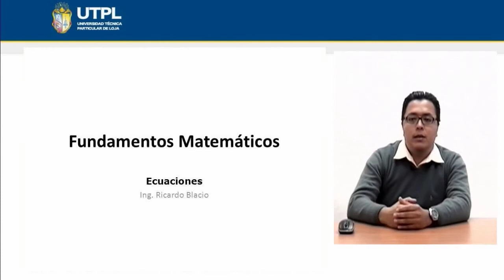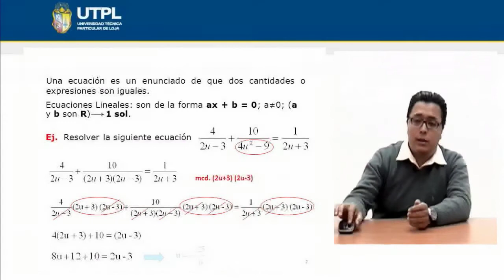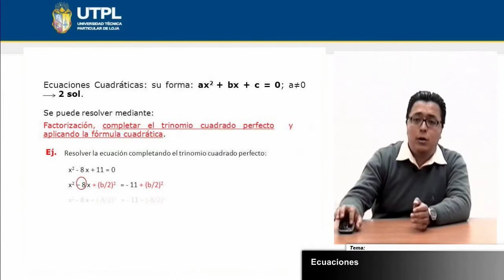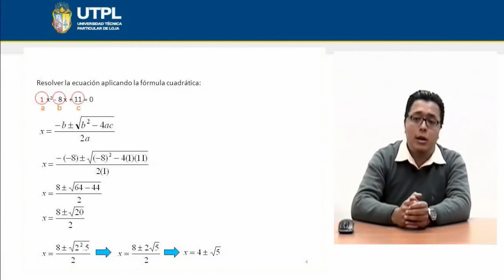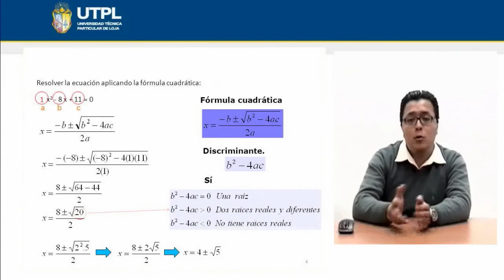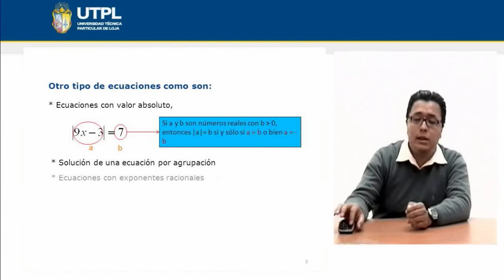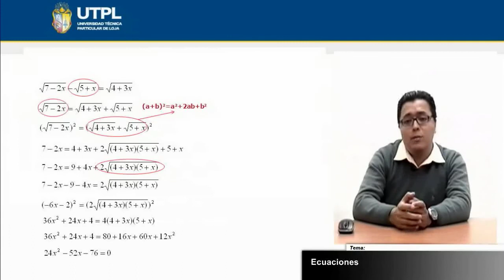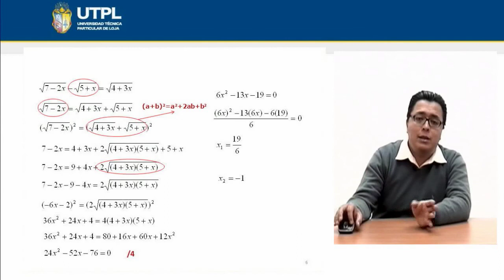UTPL ECUACIONES [(INFORMÁTICA )(FUNDAMENTOS MATEMÁTICOS)]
Informática
Fundamentos matemáticos
Tema: Ecuaciones
Ponente: Ing. Ricardo Patricio Blacio Maldonado